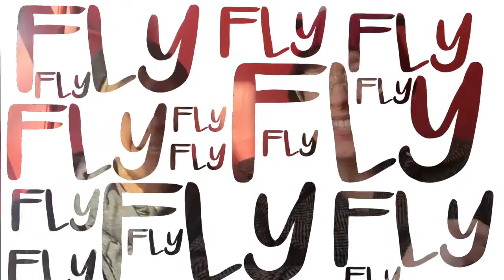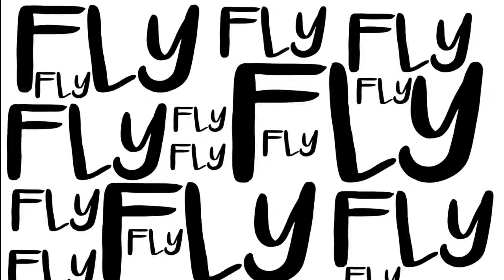F.L.Y. (First Love Yourself) Vlog One: We've got a new show!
FLY!
First Love Yourself.
A vlog about loving yourself...Lisa & Kelley give real life advice and tips on how to love yourself and in turn learn how to fly in life.